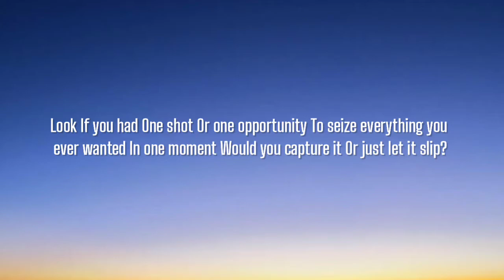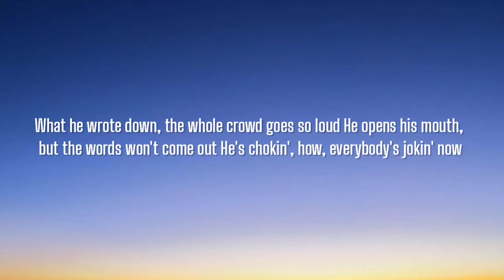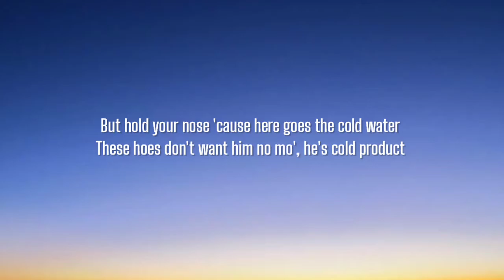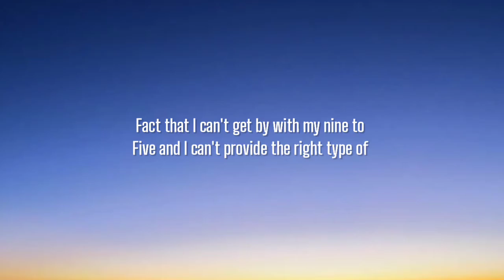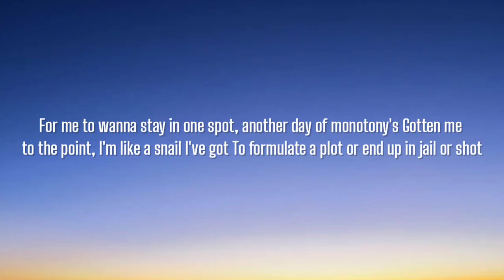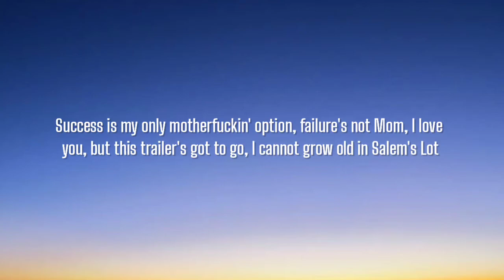EMINEM - LOSE YOURSELF ( LYRICS )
Look
If you had
One shot
Yo
Ope, there goes Rabbit, he choked
He won't have it, he knows his whole back's to these ropes
He's so stagnant, he knows, when he goes back to this mobile home, that's when it's
You better
A normal life is borin', but super stardom's close to post mortem
He blows, it's all over, these hoes is all on him
You better
Life for my family 'cause man, these goddamn food stamps don't buy diapers
And it's getting even harder tryna feed and water my seed, plus
Teeter totter, caught up between bein' a father and a prima donna
Baby mama drama, screamin' on her, too much
For me to wanna stay in one spot, another day of monotony's
Mom, I love you, but this trailer's got to go, I cannot grow old in Salem's Lot
Feet, fail me not, this may be the only opportunity that I got